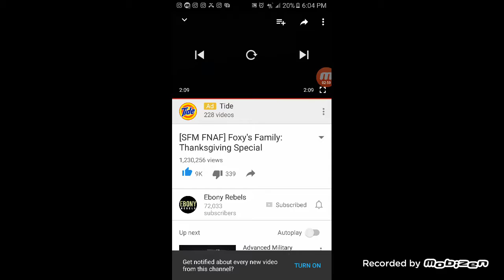EveryWaif525 Reacts to SFM FNAF: Foxy's Family Thanksgiving Special